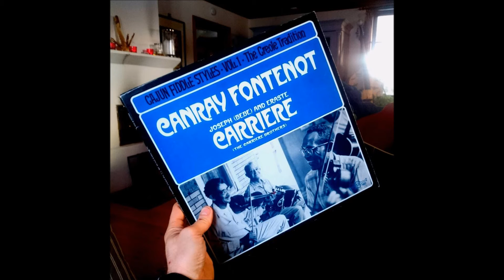The Carriere Brothers - Barres De La Prison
Joseph "Bebe" Carriere - Fiddle and Vocal; Eraste "Dolan" Carriere - Accordeon